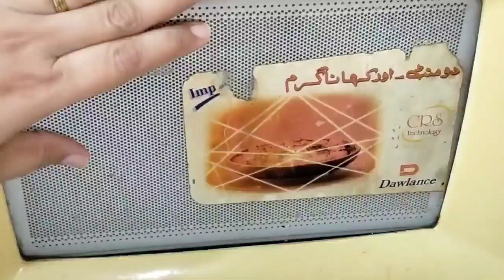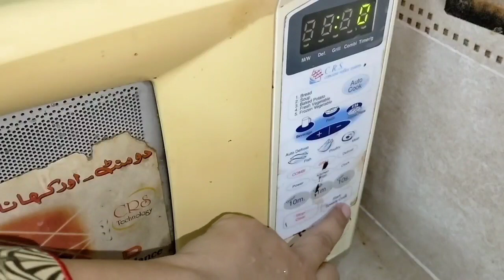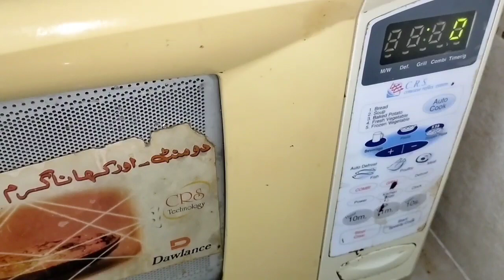How To Clean Microwave Oven | Easy Way To Clean Microwave Oven In Home | Anabia Food & Remedies